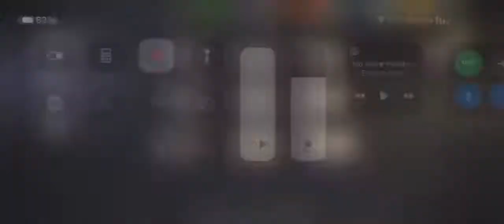the whole nine yards challenge-dodging the dead 46.2⭐️⭐️⭐️